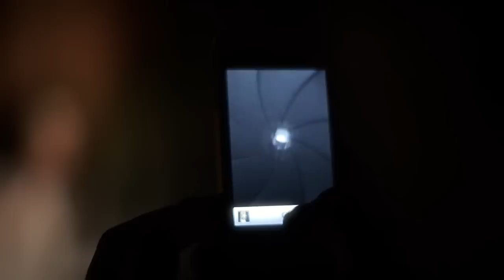Paula Andrea Restrepo Giraldo